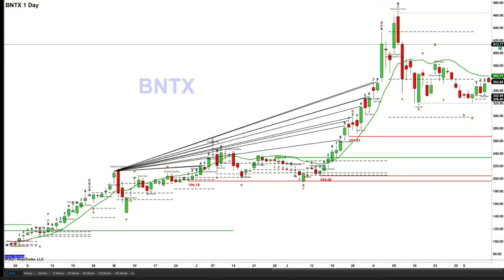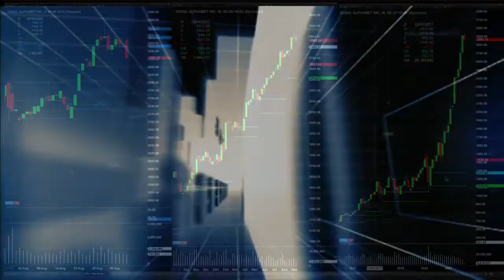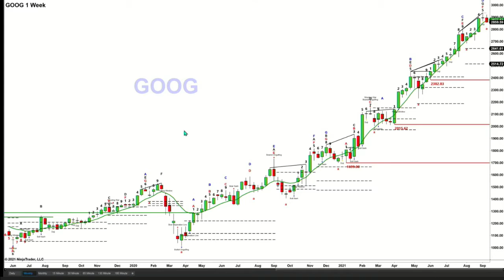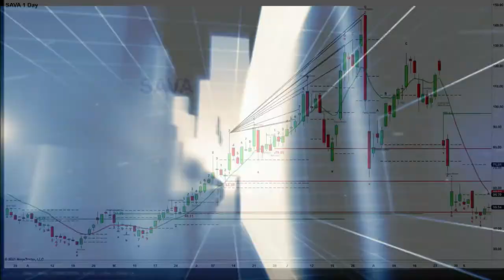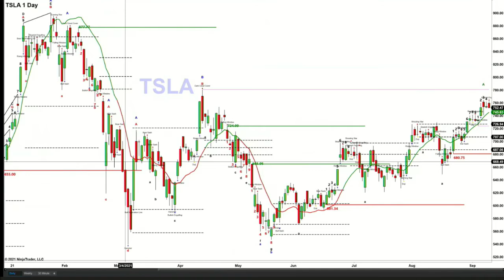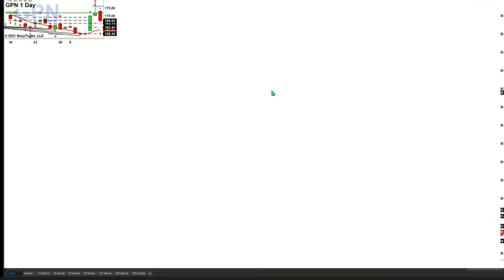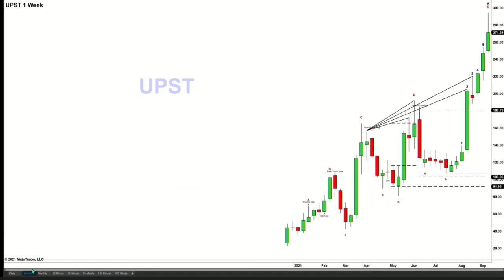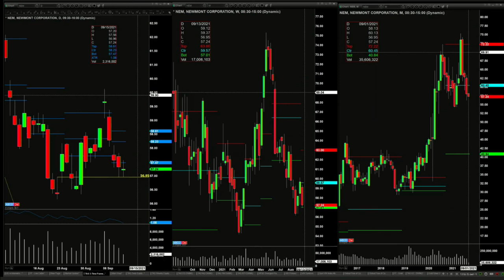September 10th, The Trader's Edge with Steve Rhodes on TFNN -2021